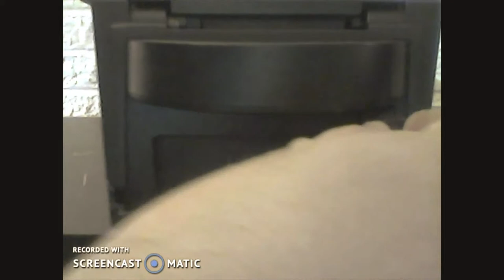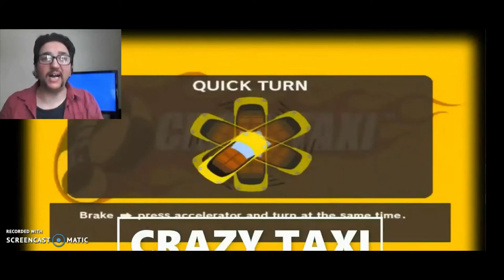Acquisto arrivato 18-10-2018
Questo è il link di LUKIE GAMES dove faccio spesa :)